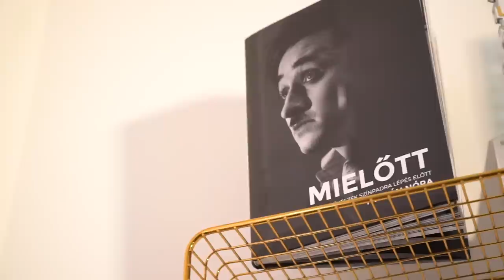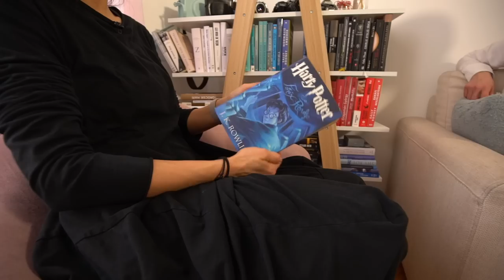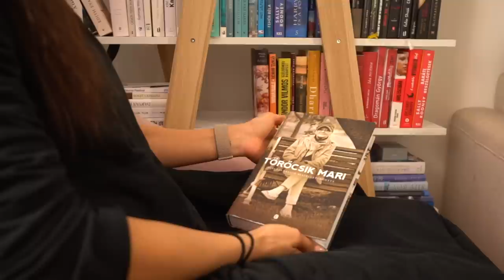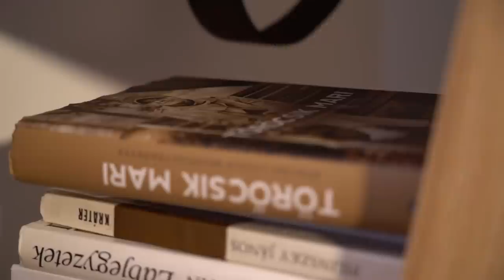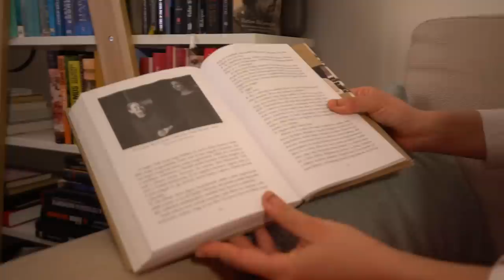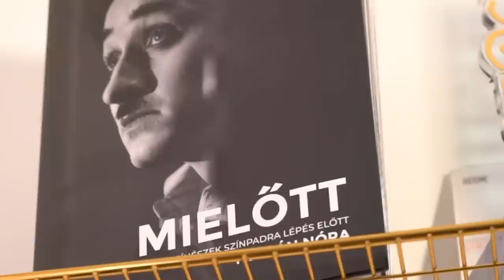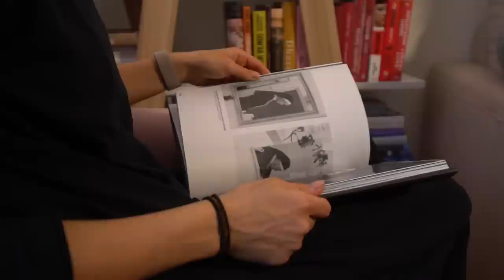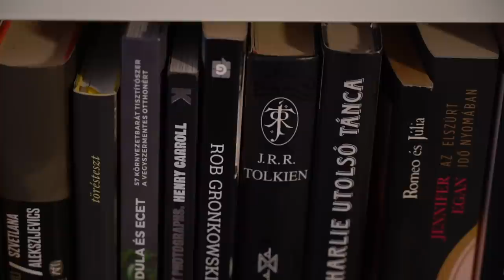MUTASD A KÖNYVESPOLCOD! S2E5 – Trokán Nóra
Megérkezett a Mutasd a könyvespolcod! második évada! Ebben a műsorban a könyvespolcuk tükrében, három meghatározó olvasmányukon keresztül ismerhetitek meg a közélet szereplőit az irodalom, a színház, a divat, a gasztronómia vagy a média világából.

Ahogy annak idején nálam, úgy Trokán Nóra színésznőnél is minden egy Harry Potter-kötettel kezdődött… Ebben az epizódban Nórival mint színésszel, fotóssal és olvasóval beszélgetek  a könyvekről, a színházról és a fotózásról, és nemcsak őt ismerjük meg jobban ezáltal, hanem az életében fontos szerepet játszó Törőcsik Marit is. Beszélünk a 2021-es év végén megjelent Mielőtt című fotóalbum jelentőségéről, és arról is, milyen fontosak mindkettőnk számára Edith Eve Eger könyvei.

A BESZÉLGETÉSBEN SZÓBA KERÜLŐ TÉMÁK
4:47 A Harry Potter első részének „elfeledett” kiadása
15:06 Sally Rooney
17:22 Törőcsik Mari beszélgetőkönyve és szerepe Nóra életében és pályáján
29:10 A Mielőtt című fotóalbum és Nóra további tervei a könyvvel kapcsolatban
43:58 Edith Eva Eger: A döntés
47:45 Edith Eva Eger: Az ajándék – így olvassa Szabados Ági

AZ EPIZÓDBAN EMLÍTETT KÖNYVEK
J. K. Rowling: Harry Potter és a Főnix Rendje

A rajtam lévő ruhát a My love shop biztosította.